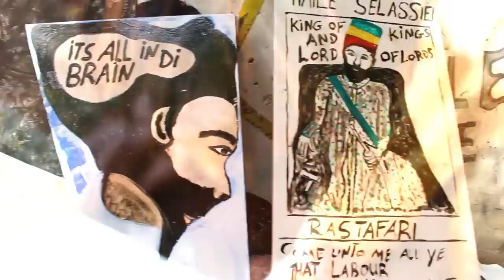Tadiman feat. Israel Voice - More We Suffer [Official Video 2018]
Credits :  All instruments performed and mixed by Tadej Tratnik -
Tadiman except solo guitar by Borna Smid at Chakra Studio
Lyrics by :  Tadiman - Tadej Tratnik and Israel voice - Michael Mothersil